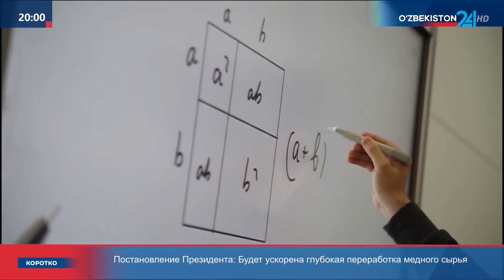Создание достойных условий труда для лиц с инвалидностью